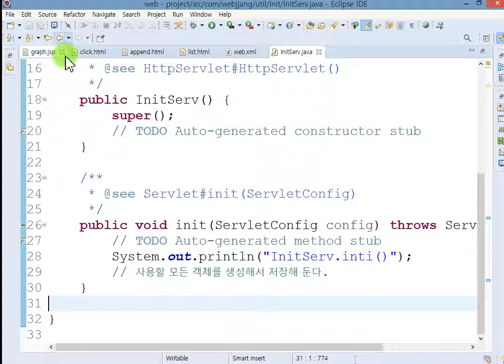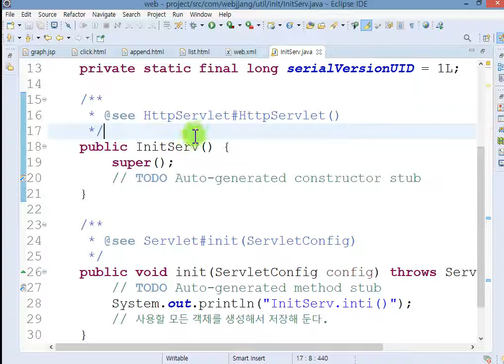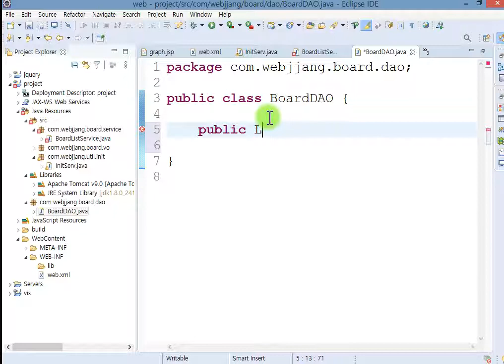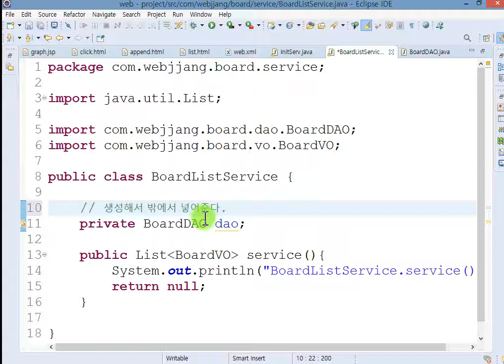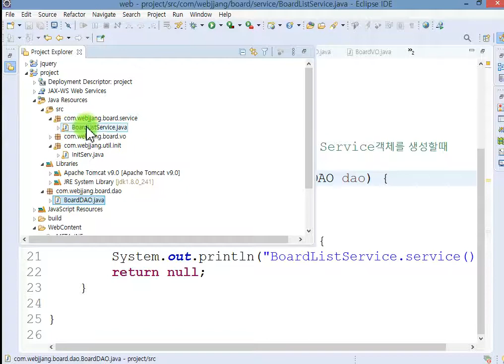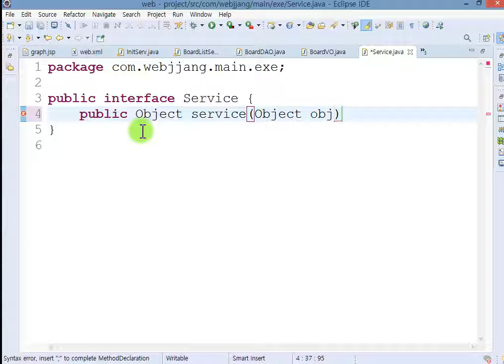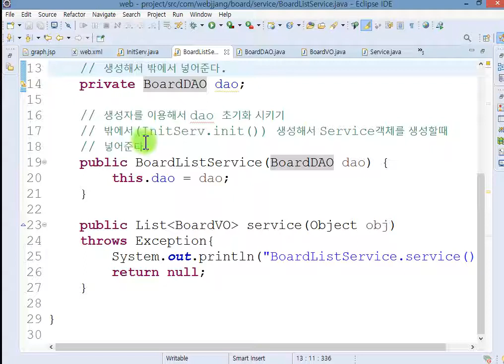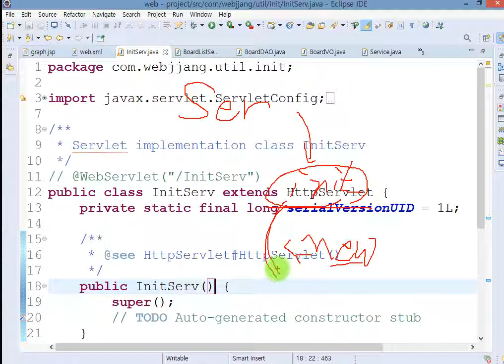Webjjang JSP MVC Project 01-03 Service와 DAO작성 원리(웹짱과 함께하는 JSP MVC Project)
웹짱과 함께하는 JSP MVC Project
1. JSP 프로젝트 구조 만들기
 - Servie와 DAO 작성 원리